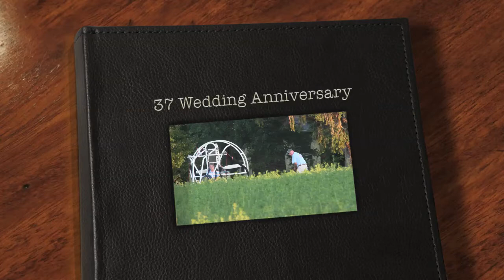37th Wedding Anniversary, Powered Parachute Flight